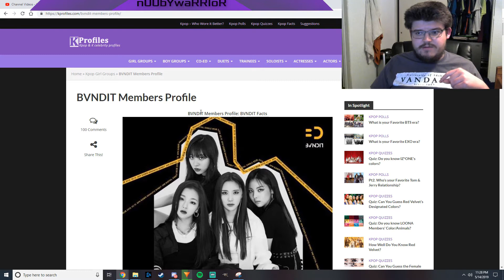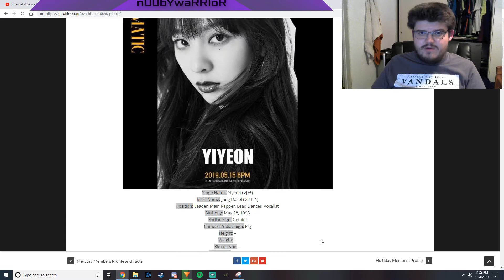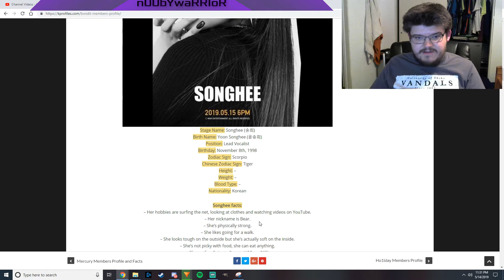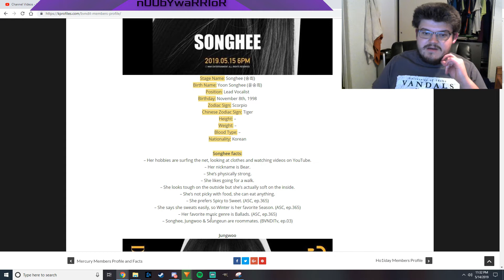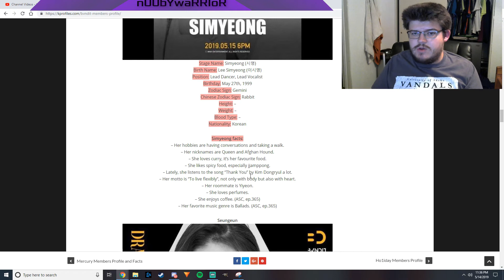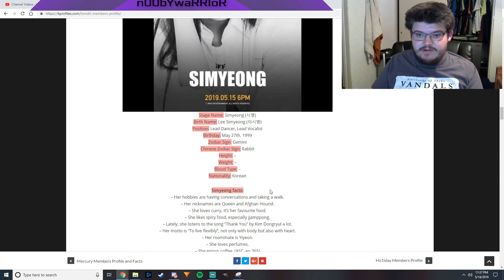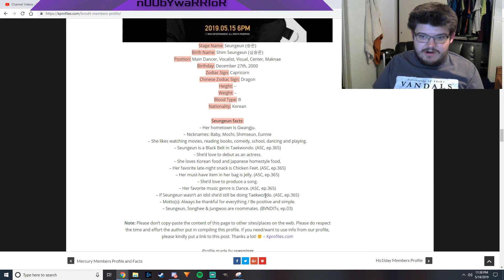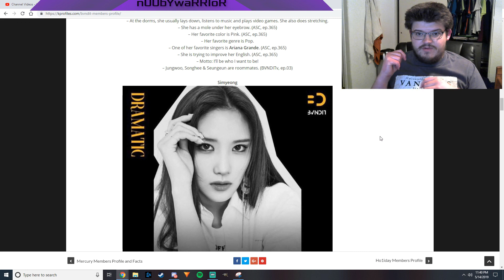BVNDIT K-Profile Reaction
INTRO

◾Intro: YouTube.com/UNDERfireGAMER